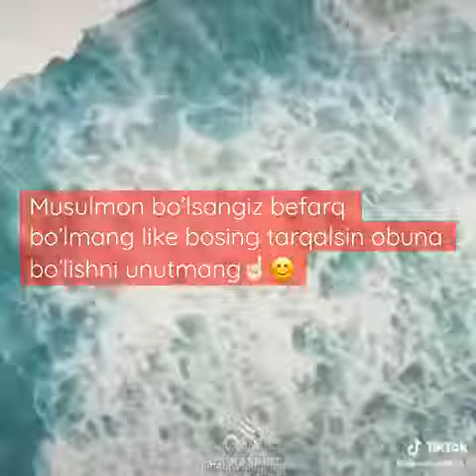LAYK bosganlardan Olloh rozi bo'lsin